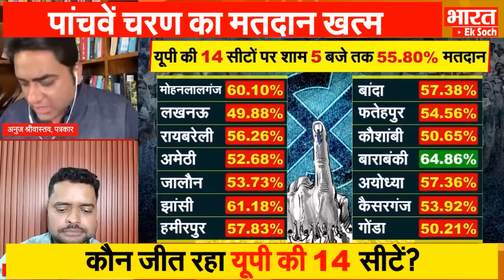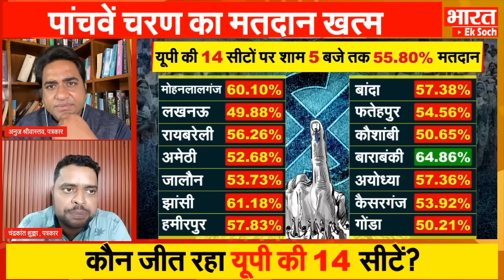पांचवे चरण की वोटिंग के बाद कौन जीता? पत्रकार चंद्रकांत का विश्लेषण |b Bharat Ek Soch